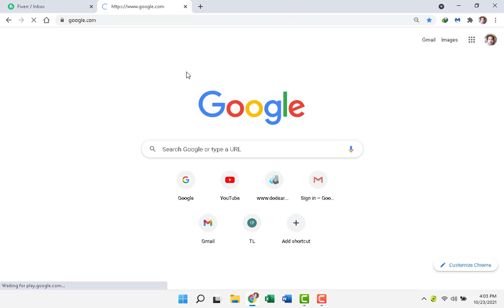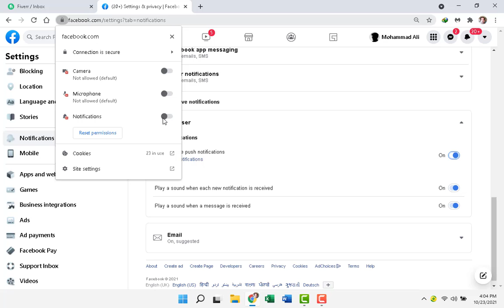How To Allow Facebook Notifications On Chrome Browser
You can easily allow Facebook Notifications on Chrome browser so that you when ever someone posts on Facebook, you get instant notification on your Chrome browser even If you are not using Facebook.